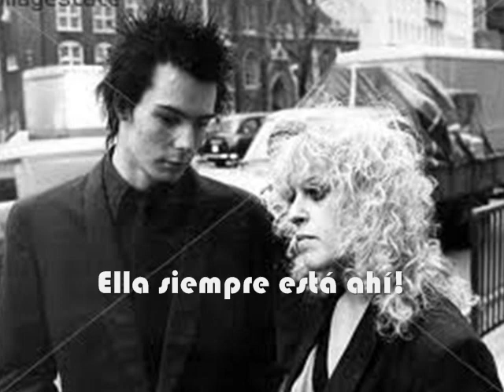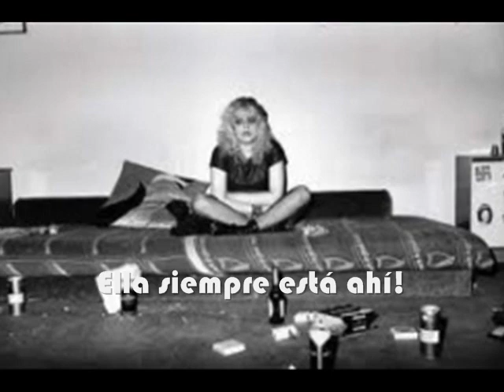Pretty dope fiend - SUBTITULADA AL ESPAÑOL (nancy spungen tribute)